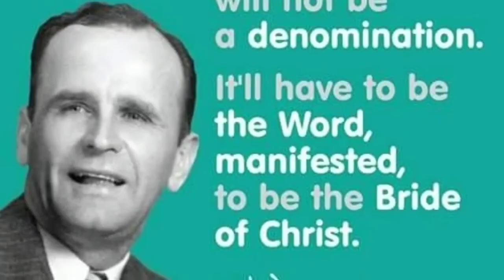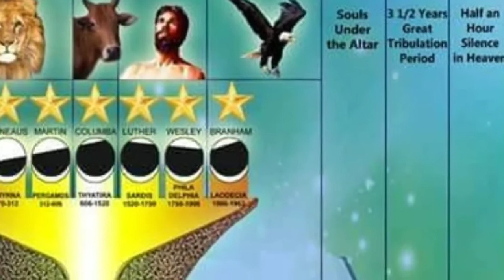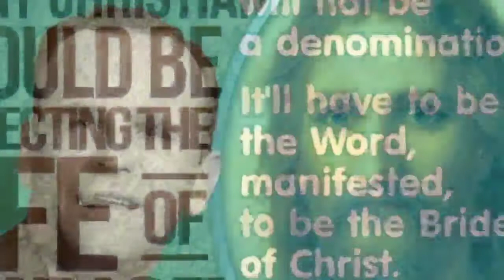ಇಷ್ಟು ದಿನ ನನ್ನ ಜೀವಿತದಲ್ಲಿ song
Remembering our days what Jesus did